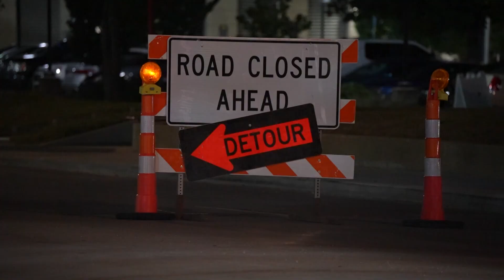Downtown Indy intersection remains closed near IU Health Methodist Hospital for construction worker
According to police, a construction worker died when a beam from the old "people mover" collapsed and fell.